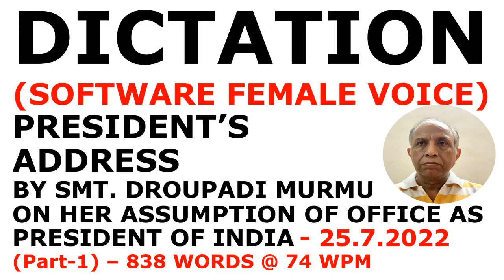DictationPresidentAddress SoftwareDictationPresidentSpeech PresidentAddress25thJuly22@74wpm(Pt-1)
Hello students,
This video contains a dictation (in software female voice) of Part-1 of an ADDRESS BY SMT. DROUPADI MURMU ON HER ASSUMPTION OF OFFICE AS PRESIDENT OF INDIA
New Delhi, July 25, 2022
This part contains 838 words @ 74 wpm for 11.35 minutes.

I would suggest you to write it to the best of your capacity and even if u have to compromise with some omissions and substitutions - this will become easy once you rewrite it 3-4 times after practising its difficult words and phrases.
Always remember to put 2 parallel ticks below every noun or proper noun for its quick recognition.
After practising the words/phrases, please re-write the dictation 3-4 times to increase your speed and have confidence.

The link of the text is given below:-

Thanks